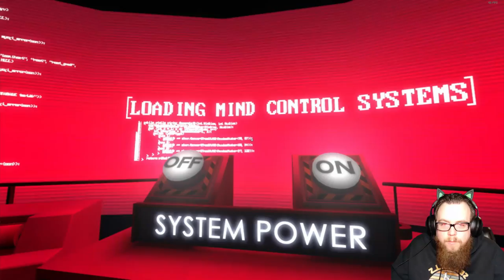The Stanley Parable ~ Playthrough # 2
The Stanley Parable is an interactive storytelling and walking simulator video game designed by American developer Davey Wreden. The game was originally released on July 27, 2011 as a freemodification for Half-Life 2. A high-definition stand-alone remake, including new story elements, was again designed by Davey Wreden together with Source engine modeler William Pugh, under the Galactic Cafe studio name. The remake was announced and approved via Steam Greenlight in 2012, and was released on October 17, 2013 for Microsoft Windows. Later updates of the game added support for OS X on December 19, 2013, and for Linux on September 9, 2015.